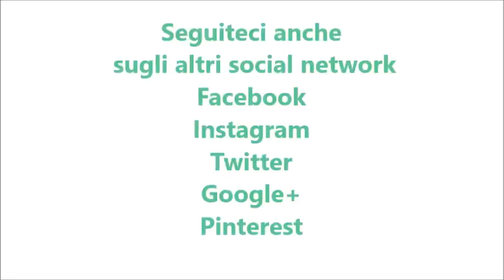Insalata di tonno uova patate e zucchine per bimby TM6 TM5 TM31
Ingredienti:
500 g di patate tagliate a pezzetti
400 g di zucchine tagliate a pezzetti
4 uova
200 g di tonno sgocciolato
8 pomodorini tagliati in quarti
origano, basilico e menta q.b.
sale e pepe q.b.
20 g di olio e.v.o.
700 g di acqua